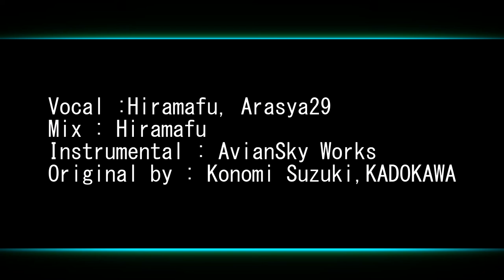【Arasya x HiraMafu】Re:Zero Season 2 OP Tv Size -《Realize》Konomi Suzuki Cover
EXTRA COVER...

This time Collab Version w/ Hirarararararararararaaaaa

Original Credit
♪ Song : Konomi Suzuki (鈴木このみ) - Realize
♪ Anime : Re:Zero kara Hajimeru Isekai Seikatsu (Re:ゼロから始める異世界生活)